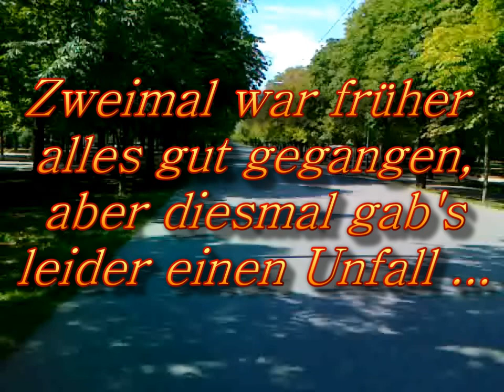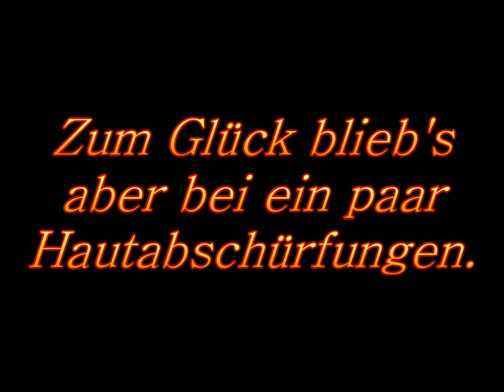Pascal fährt Segway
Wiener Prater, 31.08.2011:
Zweimal war in der Vergangenheit schon alles gut gegangen, diesmal gab's aber leider einen kleinen Unfall. Ein zu weit aus dem Boden ragender Kanaldeckel führte zum Sturz.  Zum Glück ist aber bis auf ein paar Hautabschürfungen nichts Ärgeres passiert. Nokia E52 Handyvideo.